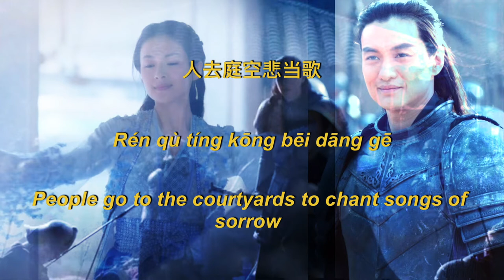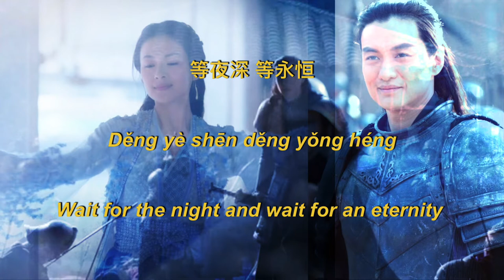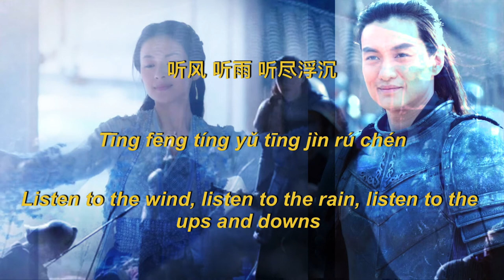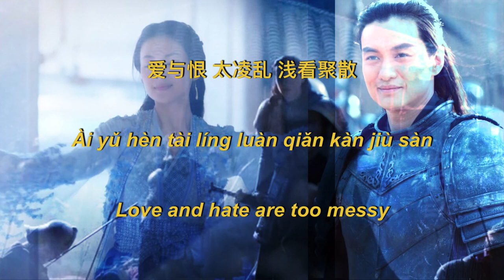Shang Yang Fu By Sitar Tan | The Rebel Princess | (Chi/Pin/Eng)